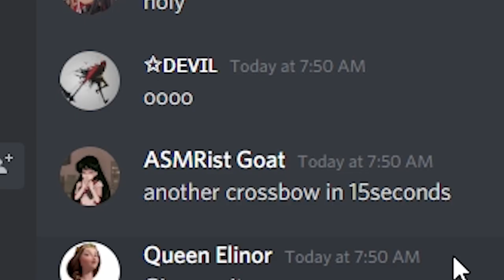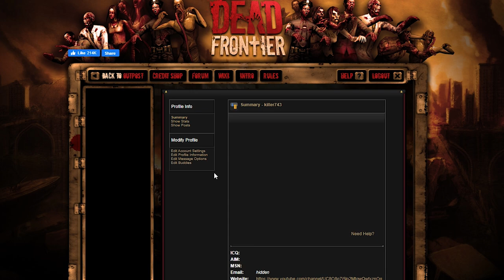Dead Frontier 3D | The Crossbow Is AMAZING!!!!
Admin plz dont nerf :(!

Outro: Mr. Chase Ichiko Nato

Computer Specs:
Gtx 1070
2 TB HDD
526 GB SSD
16 GB RAM